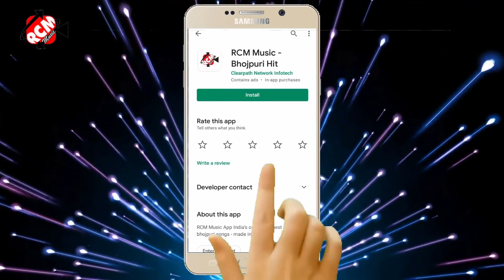सर से राजा ओढनी से रोका जाता राजा तारा मरा था ना उसके गम्मत 3 2020 ओधेश प्रेमी के